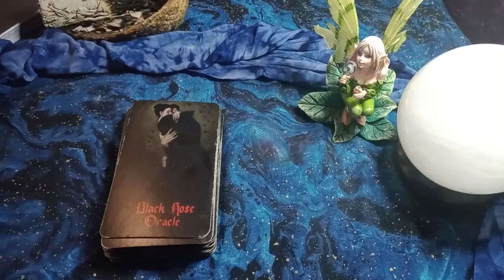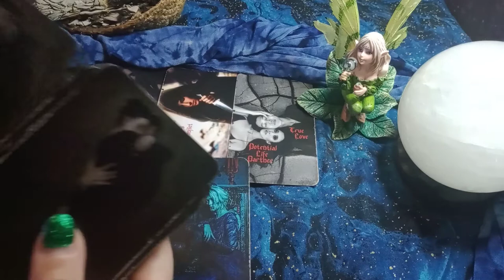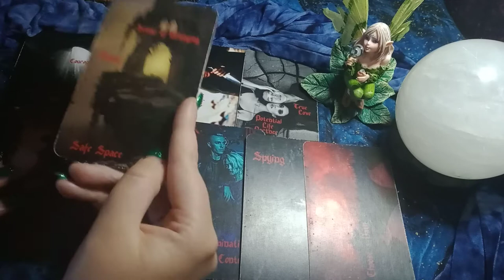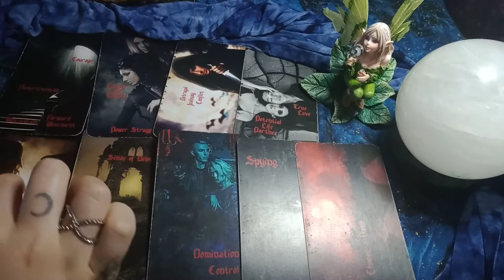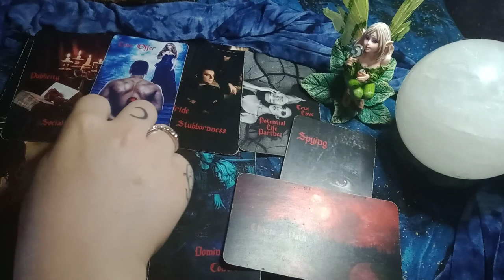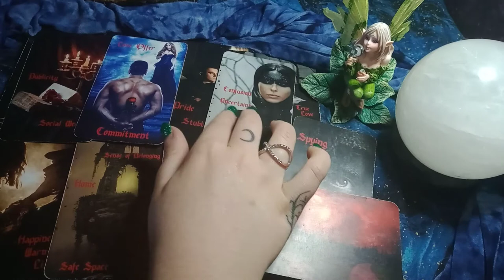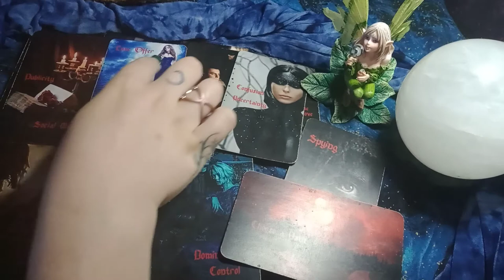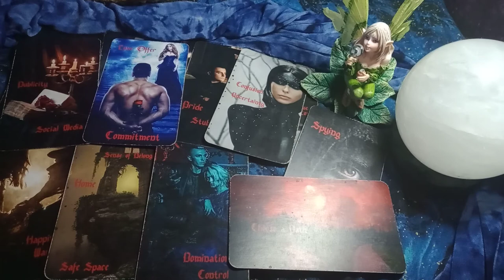GEMINI - THIS CHILD IS TRYING TO BLOCK YOUR CHARIOT/TRUE LOVE FROM COMING IN BUT THEY WILL FAIL!!